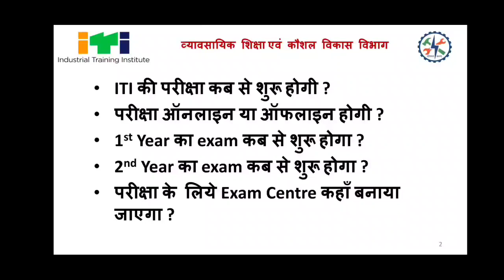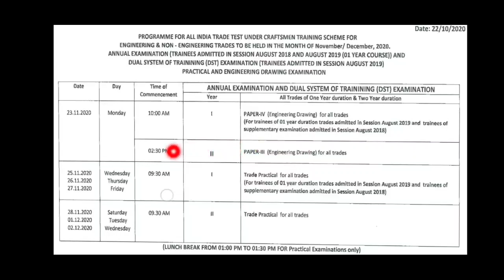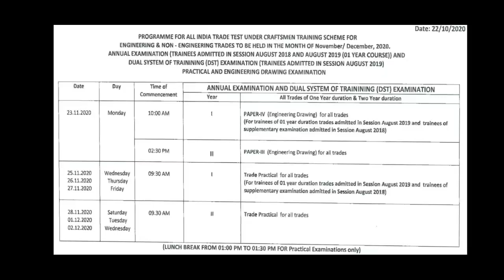ITI EXAM NEW UPDATES | ITI EXAM 2020 KAB HOGA | ITI EXAM NEWS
The Online Study By Er Devendra Sir
IITI EXAM 2020 | ITI EXAM TIME TABLE NOV_2020 |NCVT EXAM KI DATE AA GAYI HAI |ITI EXAM 2020 KAB HOGA